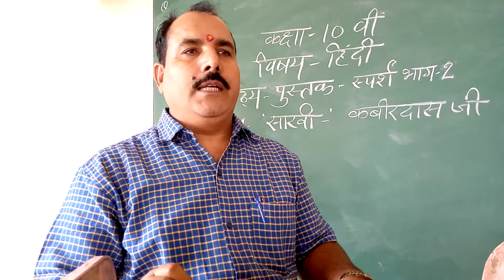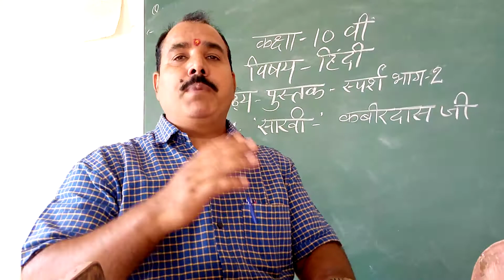Class X hindi Chapter 1{साखी कबीरदास जी )